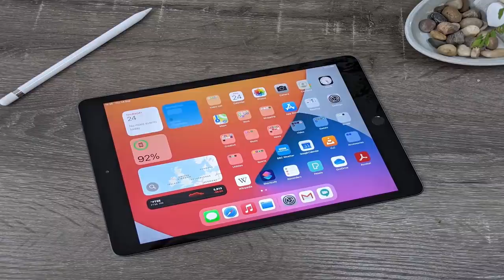ZBOG OVOG MOŽEŠ POSTATI PROFESIONALNI IGRAČ Brawl Stars! *NEVJEROJATNO*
🕹️ Igraj igrice na slabom racunalu i mobilnim uređajima sa prijateljima na PC-u